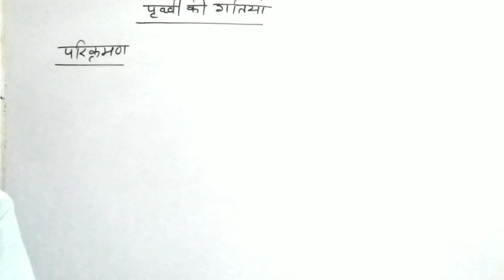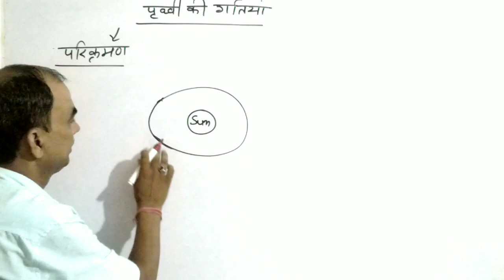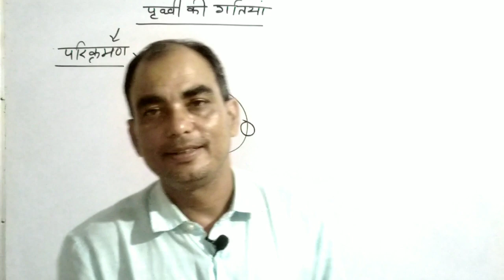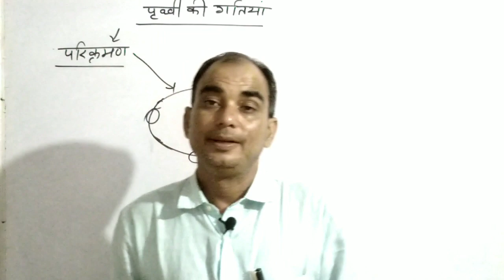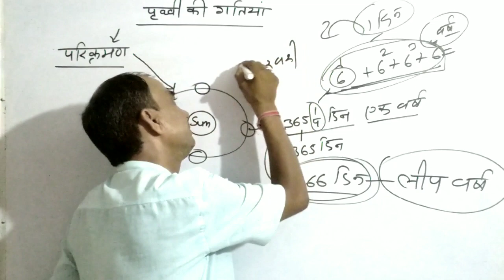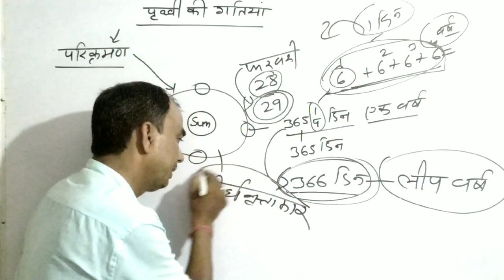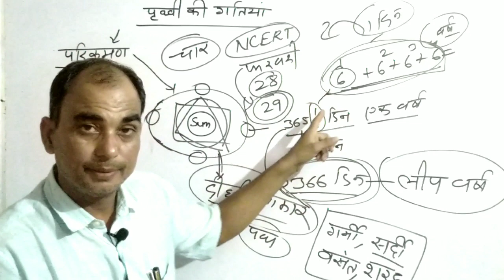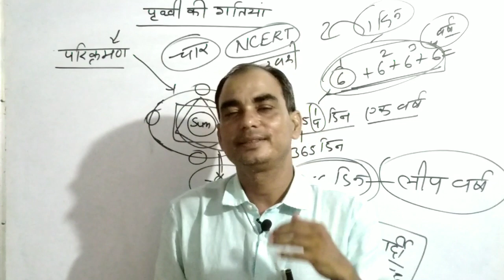reet pre exam # पृथ्वी की गतियाँ भाग 2#ncert